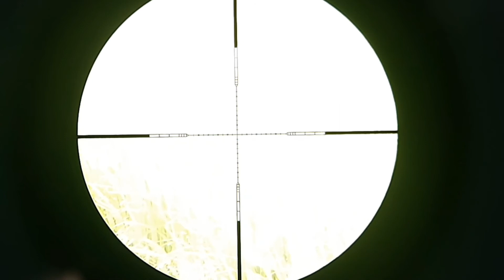TEAM RUSUH KEMBALI MENCARI SPORT HUNTING